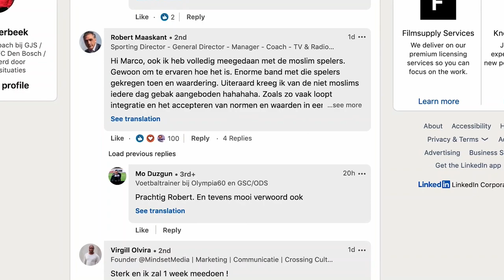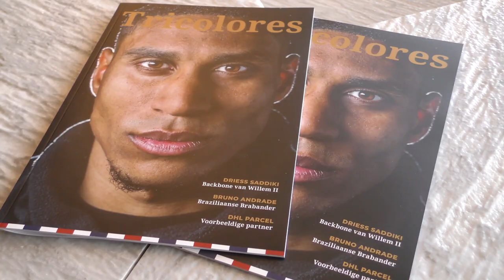Mounir breekt tijdens gesprek met Driess Saddiki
In New Moun doet Voetbalzone-presentator Mounir Boualin voor het eerst mee aan de ramadan. In deze derde en laatste aflevering praat hij met coach en scout Marco Verbeek over deelname aan de vastenmaand, bezoekt hij met Karim Loukili de moskee en blikt hij in een emotioneel gesprek met Driess Saddiki terug op zijn eerste ramadan.